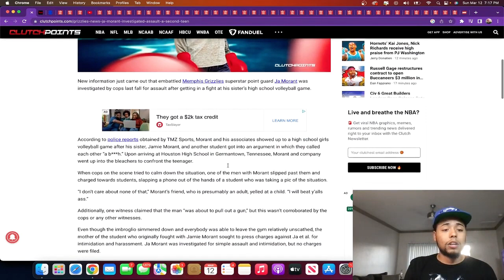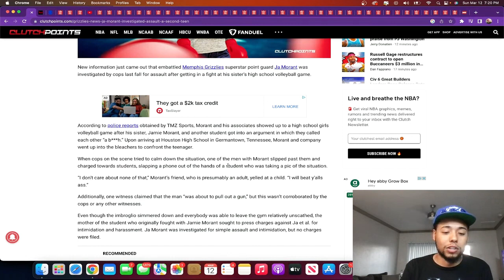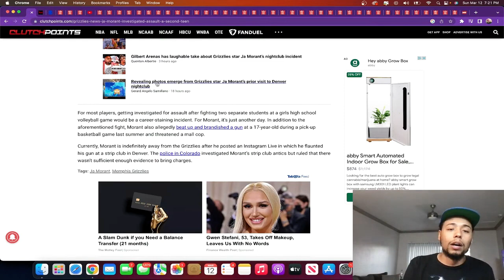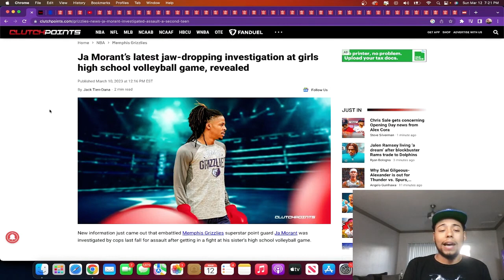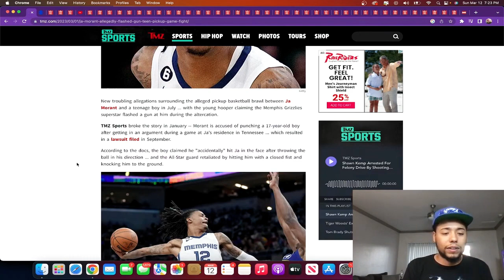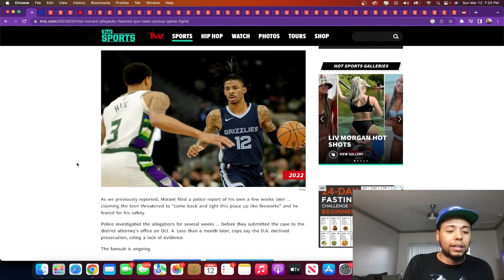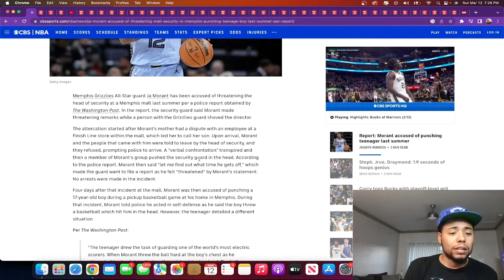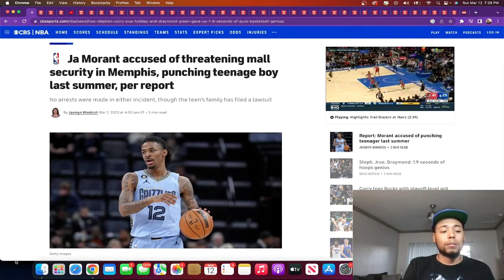Ja Morant Involved In Three Diff Incidents Two Fights & Issue With Mall Security Guard